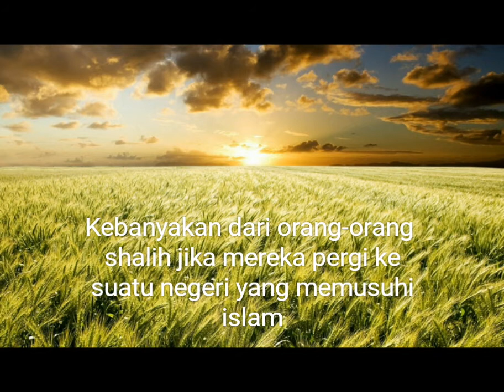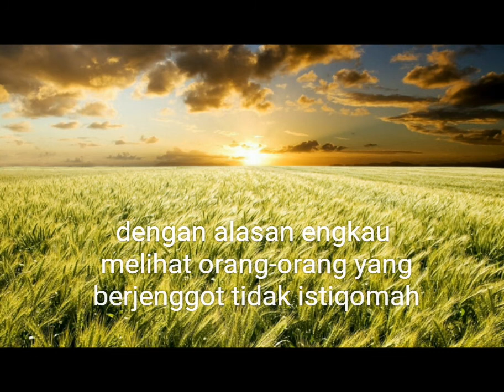Jangan Cela Jenggotnya ! || Al-Imam Muqbil Bin Hadi Al-Wadi'i Rahimahullah